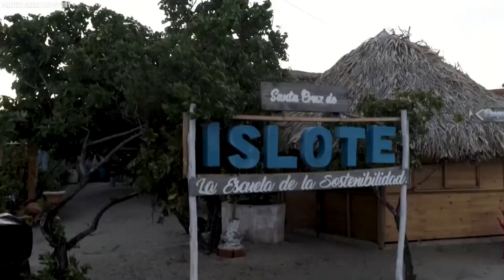Step Inside The Most Densely Populated Place on Earth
15 Most Densely Populated Places On The Planet. It's no secret that the world's population is rising at an unprecedented rate. According to reports it surpassed 8 billion in November 2022. As a result of this explosive growth, several cities and regions have become densely populated. This has led to a lot of social and economic problems. But on the other hand, the expanding population has also fueled people's creativity who've now resorted to stacking houses like Jenga blocks and constructing sky-high structures to accommodate as many people as possible. Today, we're going to take a trip around the world and check out 15 of the most densely populated places on our planet.